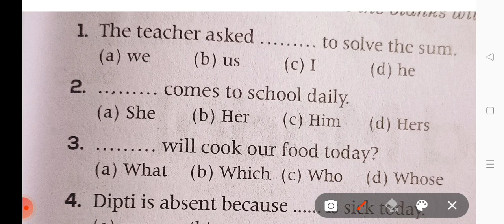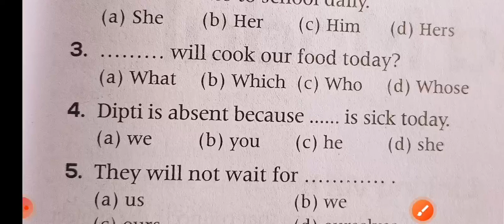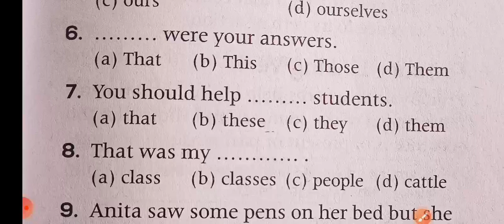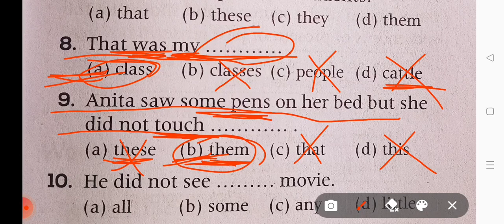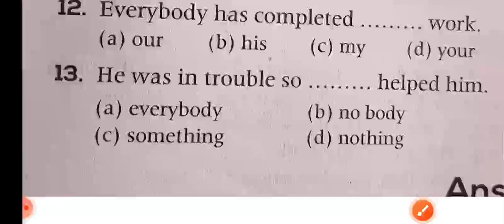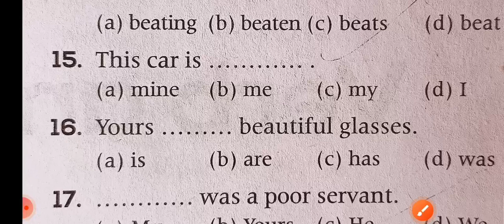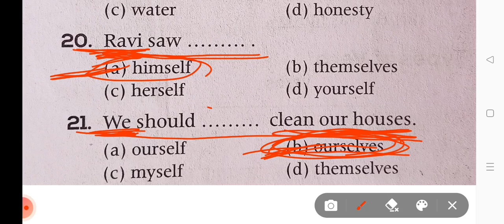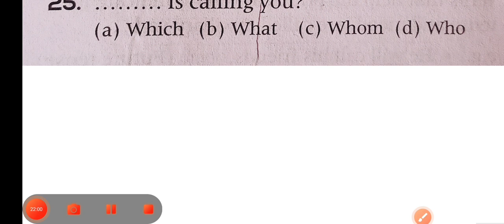Pronoun| English Grammar| For Competitive Exams| Sainik school entrance exam| Subodh Barbigha Sir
following topics:-
1. Pronoun English Grammar For Competitive Exams by Subodh Barbigha Sir
2. pronoun English Grammar For Sainik school entrance exam by Subodh Solanki Sir Barbigha
3. Subodh Solanki Sir Barbigha pronoun English Grammar For Competitive Exams
4. pronoun English Grammar by Subodh Barbigha Sir
5. important questions of pronoun English Grammar For Sainik school entrance exam